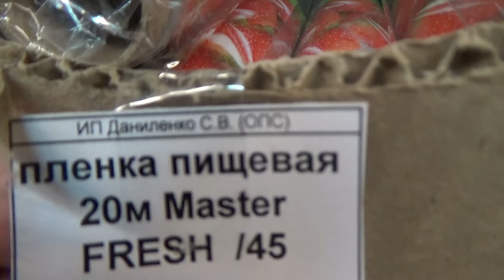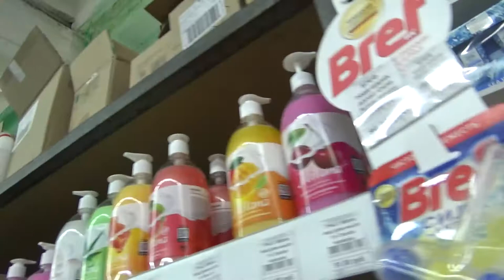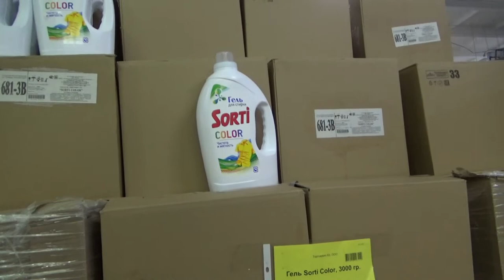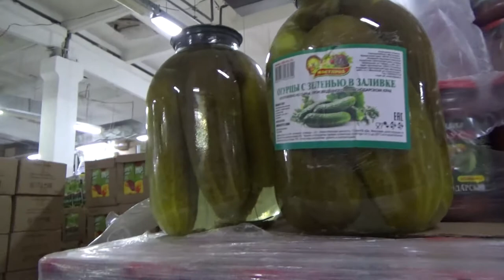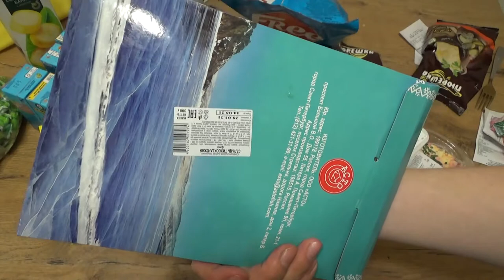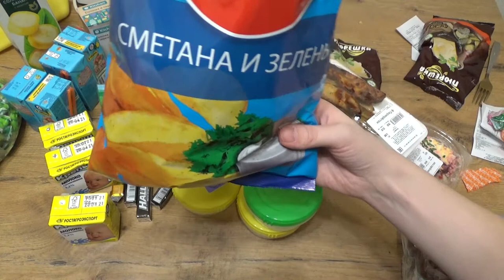Art Manij VLOG Пошла в Светофор🚦 + обзор покупок🍤🧁